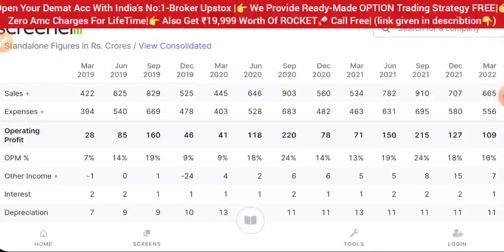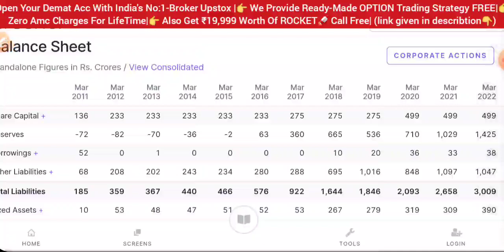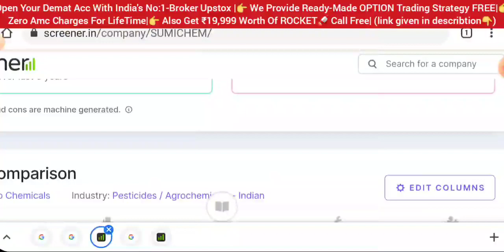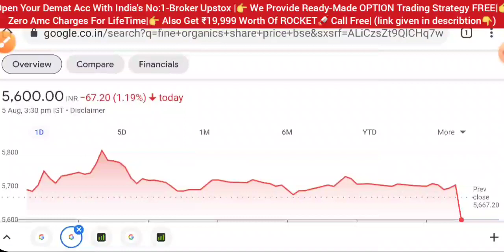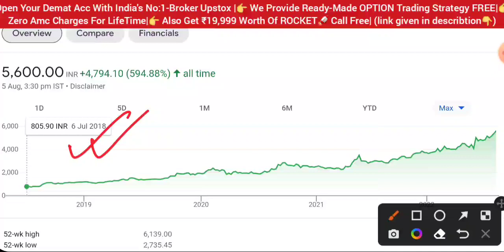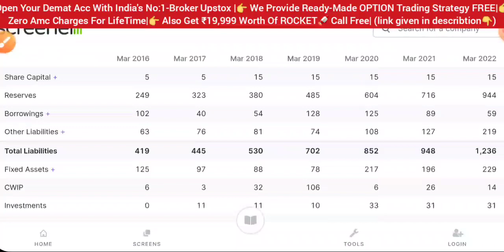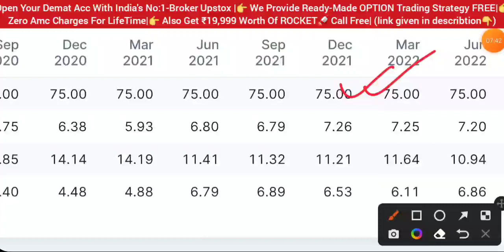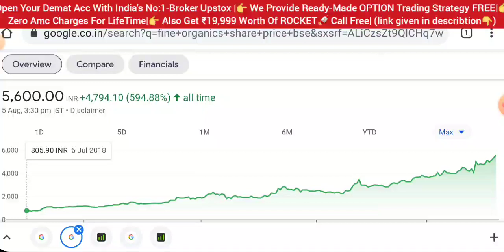DEEPAK NITRITE को छोरो 💥 BUY THESE 2 SHARES • SHARE MARKET LATEST NEWS TODAY • STOCK MARKET INDIA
aarti drugs
trident share news
polycab share
share market
stock market